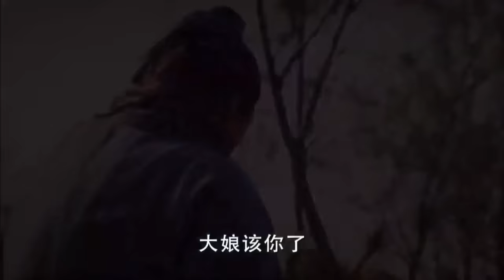【經典神話電影】小孩身染瘟疫，村民上手就要將其火化，哪料她竟是神仙的後裔，眾人驚呆了！古装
此視頻來自電視劇：媽祖 mz